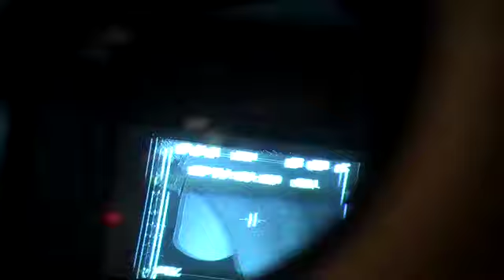CMH Behind the Scenes: Jennifer Reyna and the crew interview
Jennifer Reyna and the crew behind the scenes at our shoot for the Children's Museum of Houston special on KPRC Local 2.